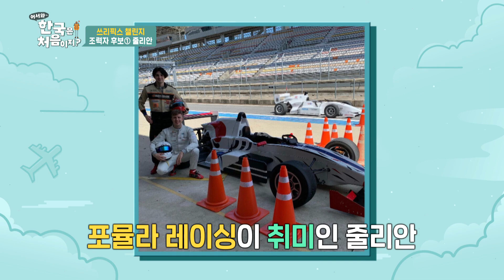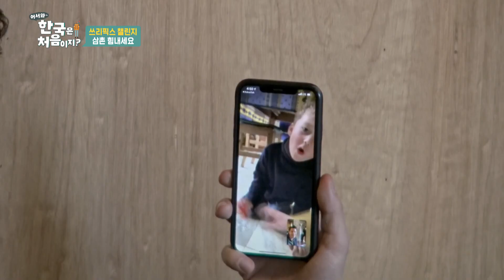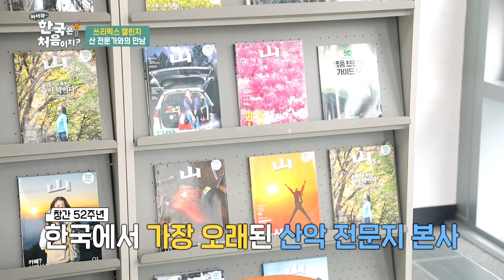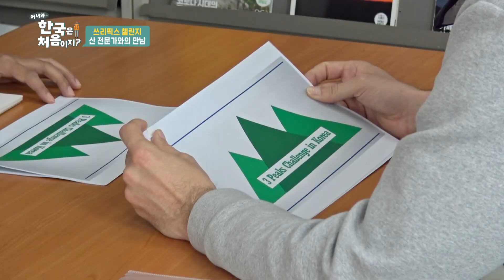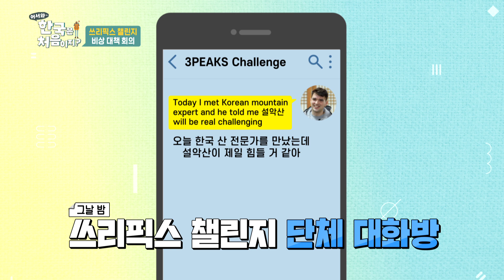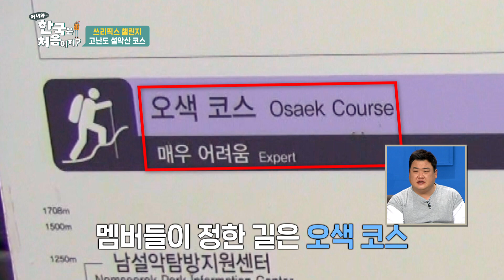쓰리픽스 챌린지 성공을 위한 설악산 답사, 니퍼트가 간다!!!🏔 l 어서와정주행​ l MBCevery1 l EP.190-2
쓰리픽스 챌린지 성공을 위한 설악산 답사
니퍼트가 간다!!!🏔